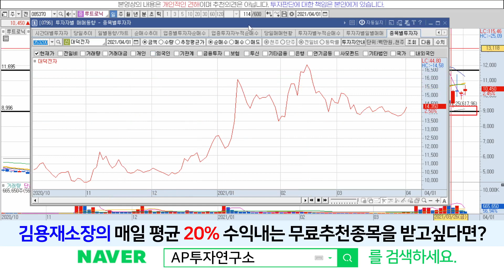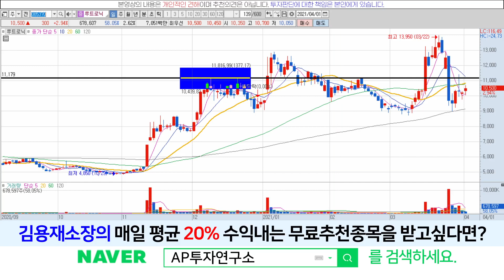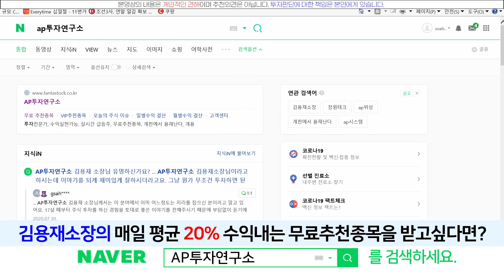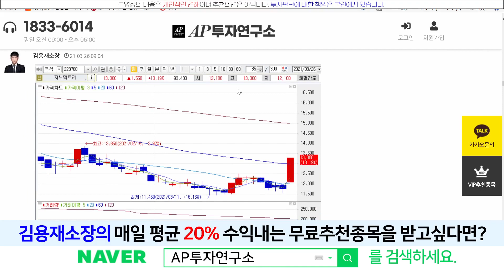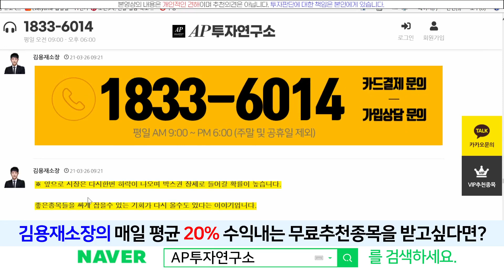루트로닉(085370) - 상승추세로 전환! 목표가는?